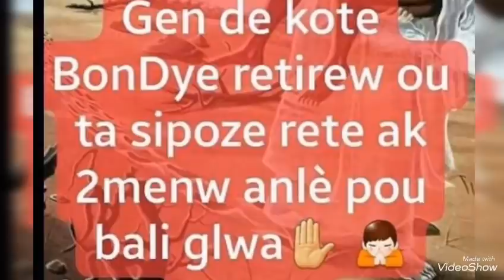TOUT DIASPORA YO VIN TANDÉ KIJAN OU KA SOVÉ LAVI FANMIW AN HAITI KONT KIDNAPPING